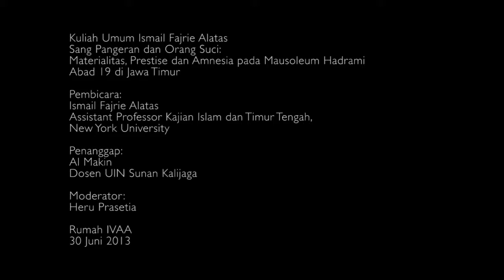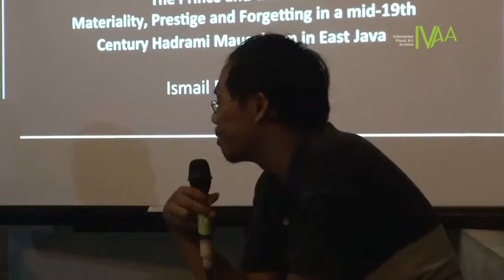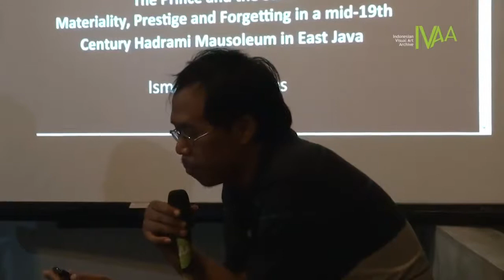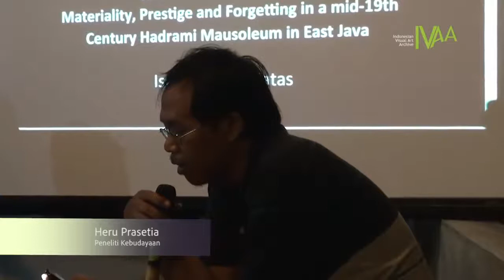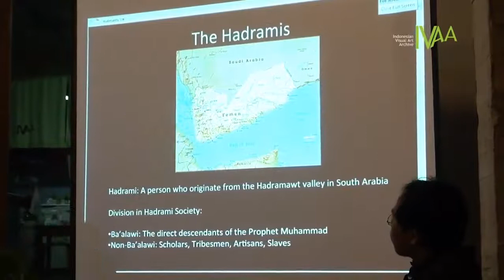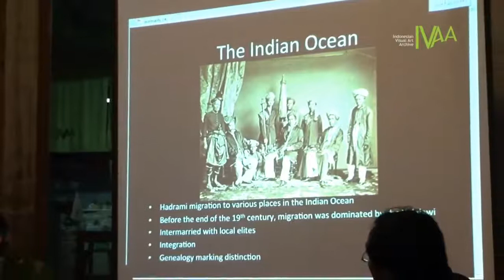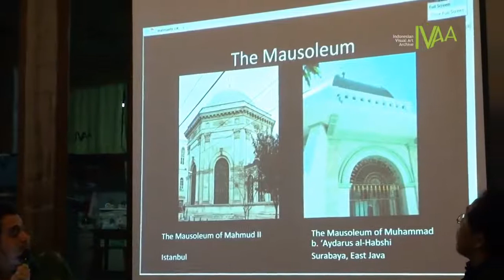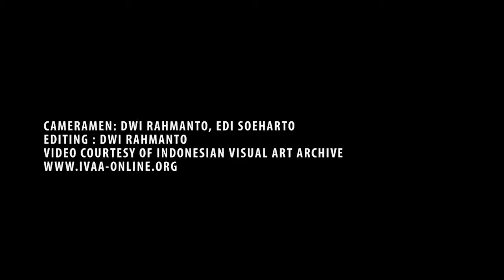Sang Pangeran dan Orang Suci - Ismail Fajrie Alatas (1)